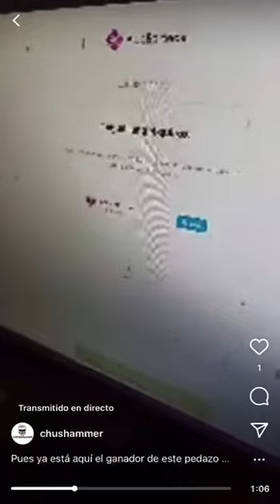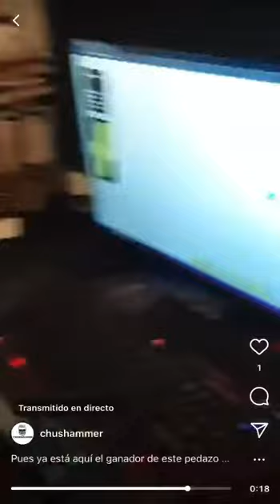GANADOR DEL SORTEO!! Enhorabuena Miguel Ángel Quiros